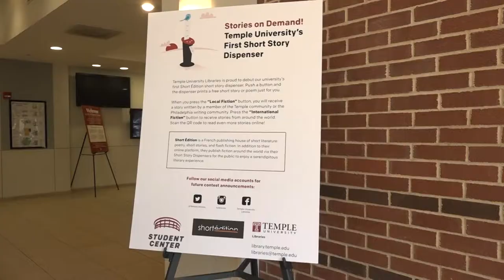Short Story Dispenser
A new machine at the SAC dispenses short stories - Luke Richardson reports